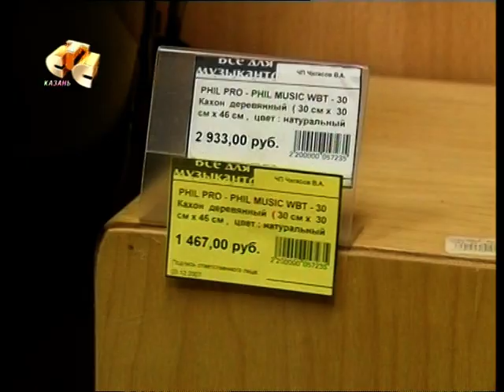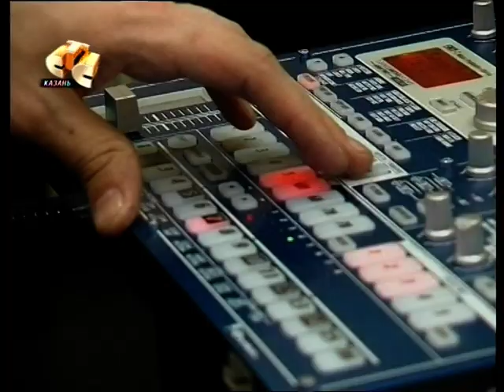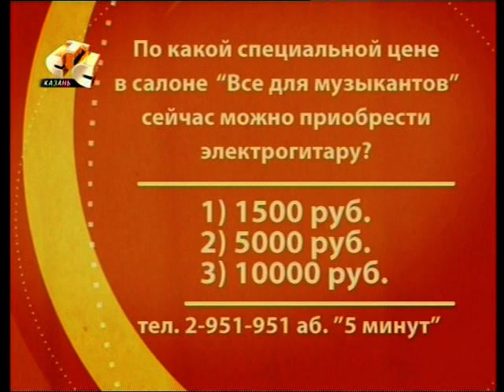"Все Для Музыкантов" рекомендует Новогодние подарки!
Программа "5 минут" на канале СТС от 04 декабря 2007 года